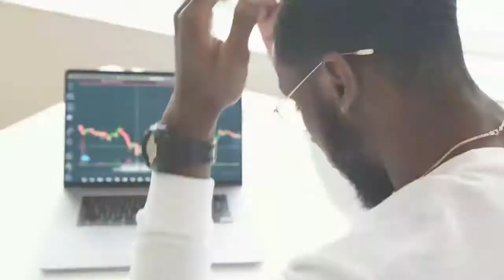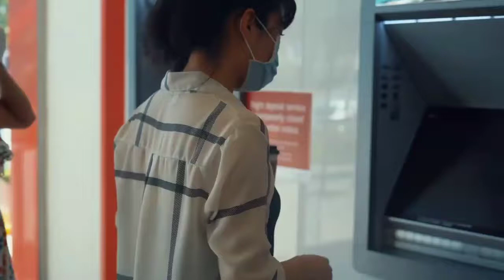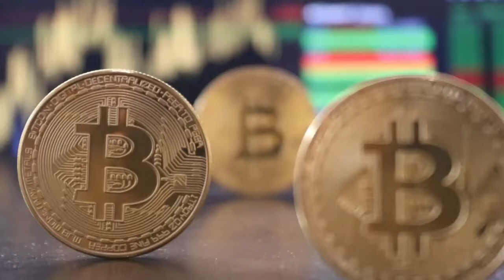Dubai Facts in Hindi: दुबई से जुड़े रोचक तथ्य | Amazing Facts About Dubai In Hindi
Dubai Facts in Hindi : दुबई दुनिया के सबसे रईस शहरों में शुमार एक ऐसा देश जिसके पास दुनिया भर की सारी खूबसूरती है।

दोस्तों स्वागत है आपका आज के इस नए video में इस video में हम जानेंगे जन्नत कहे जाने वाले Dubai शहर के बारे में कुछ अनोखे facts जो बनाते हैं दुबई को नंबर वन तो शुरू करते हैं इस Video।